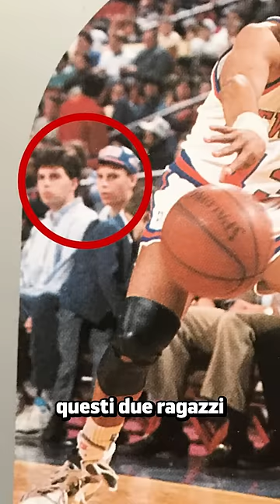Le Foto Più Inquietanti Che Esistano!